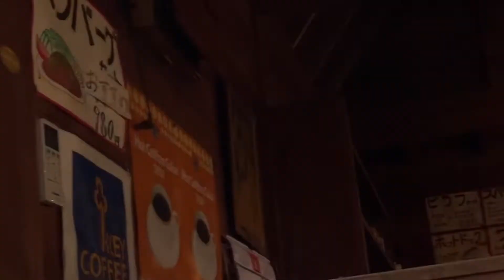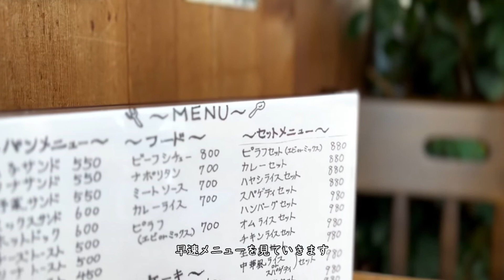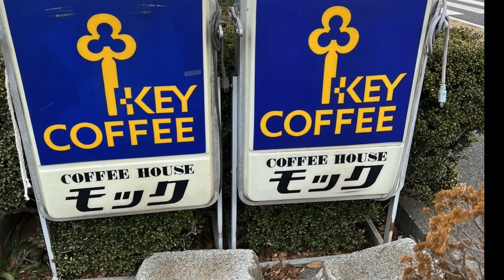千葉カフェ巡り】成田市/純喫茶/成田市モック/ハッピージャーニー/オカンVlog/50年代Vlog/カフェ巡り/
0:00:00　オープニング
1:30　メニュー
1:50　ナポリタン
3:00　コーヒー
3:22　パフェ

こんにちは(*^-^*)今回は成田市にある吹き抜けがあるログハウスの老舗喫茶店、「モック」さんに
手書きのメニューはコーヒーのこだわり、何を食べても美味しい喫茶店です。

初めまして(*^-^*)　５０代から動画に挑戦しています。
日記を書く気持ちで作ってますので『あるある～～』と
共感していただけたらと思います♪
字幕もありますのでよかったら切り替えてください